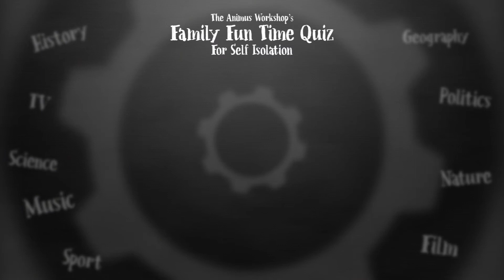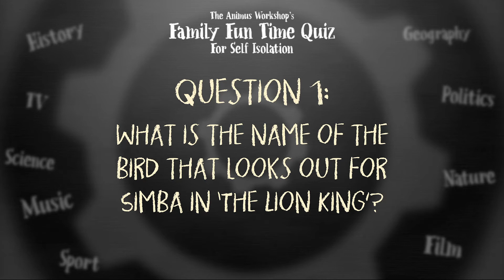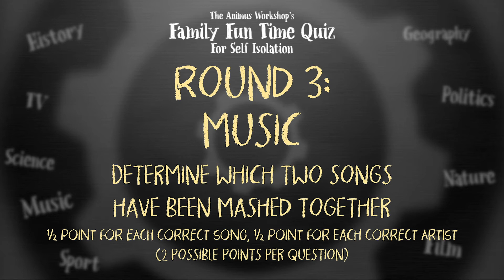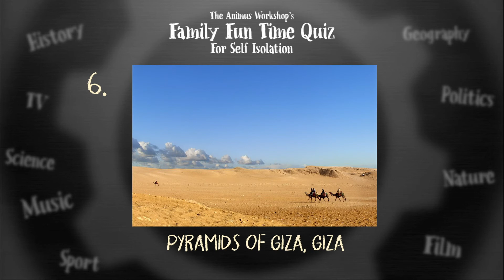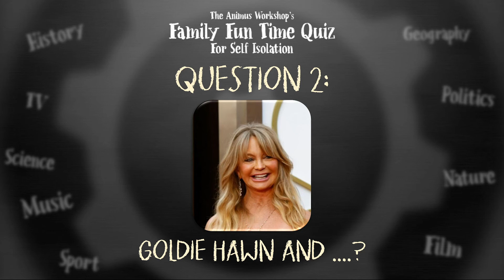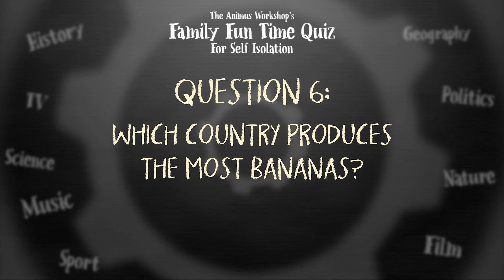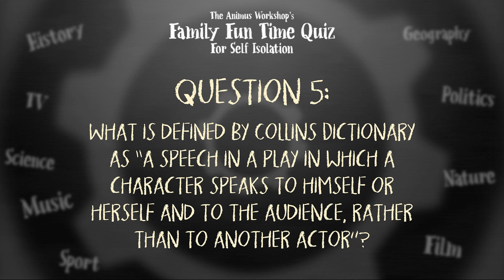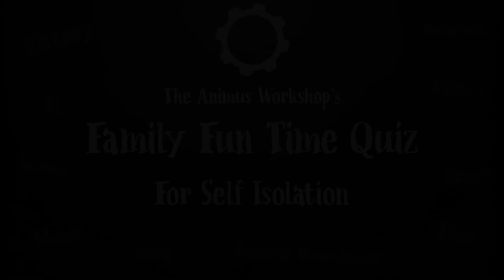The Animus Workshop's Family Fun Time Quiz For Self-Isolation | Week 8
Low and behold, another week is here and boy o boy do we have some treats for you! With some new experimental rounds thrown in this week could be the week that you score big and take home all the glory! Can you beat the dreaded accumulator round??? Mwhahahaha